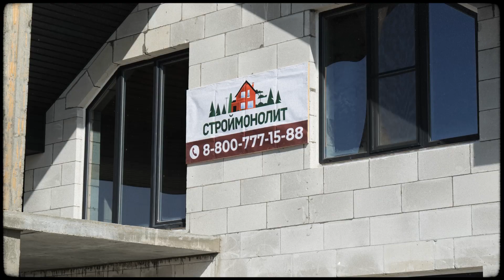video for stroymonolit-vl.ru